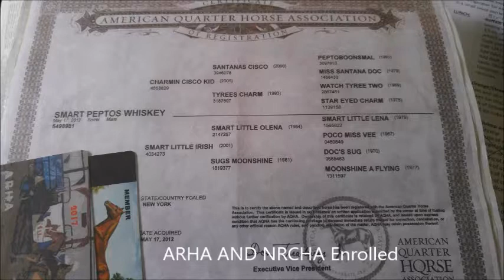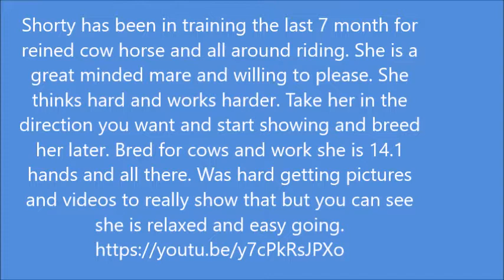Smart Peptos Whiskey slideshow